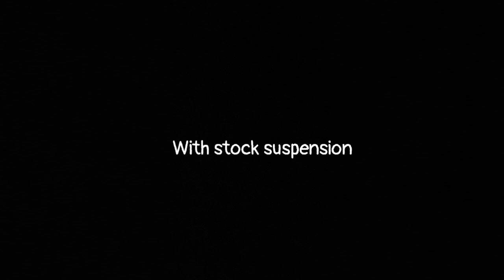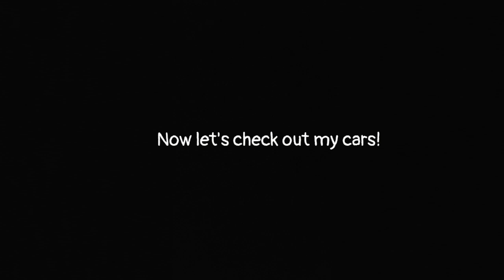Hotwheels slow motion stock VS custom suspension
On this video i show the major diffrence of my cars against regular cars,  when dealing with bumps!